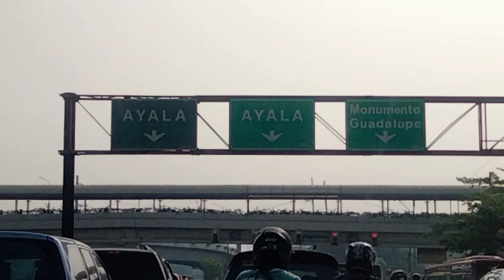MY OTHER JOB DESCRIPTION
Hi guys! Tunghayan po ang buhay ng isang amang nurse sa gabi, private chauffer sa umaga.